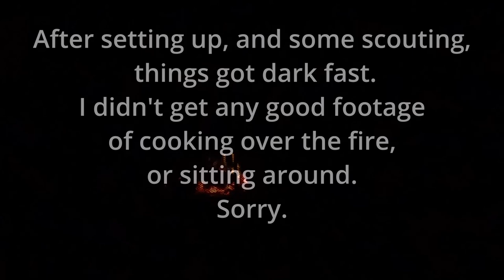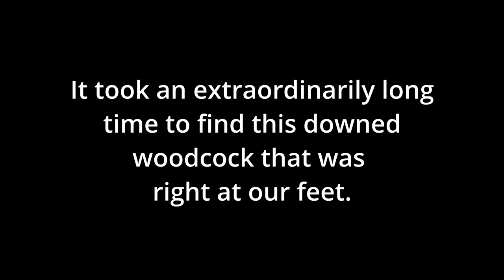Truck Tent Grouse Camp 2023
Spent a night in the truck tent, then went grouse hunting the next day.  It was . . . an experience.